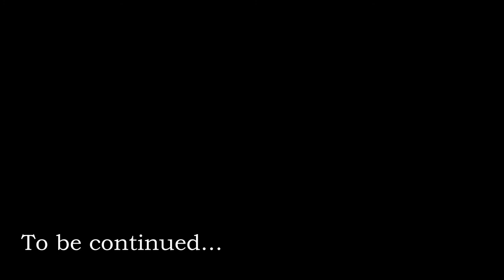Injustice 2 Ep 3 Superman Vs Batman